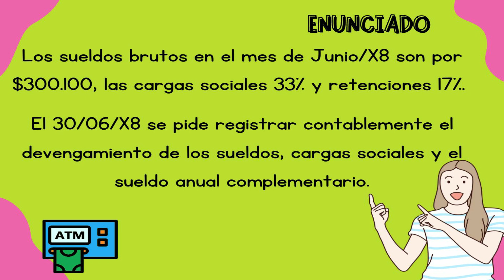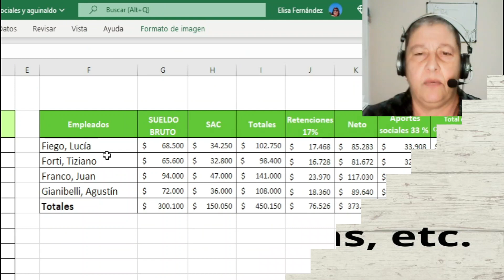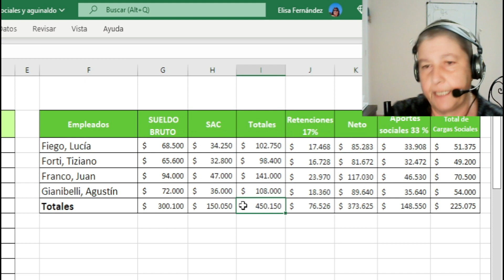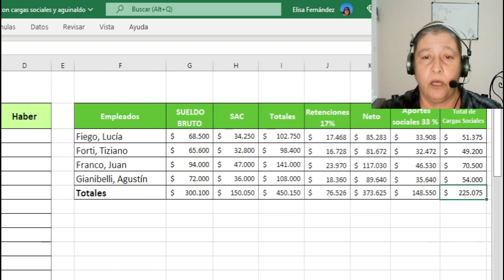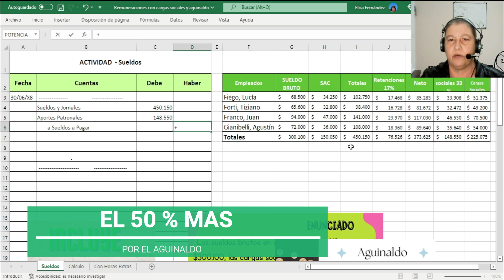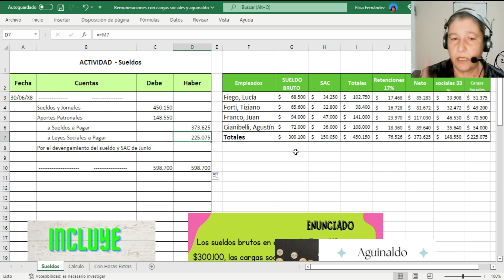SUELDOS y AGUINALDO SAC - Liquidación y Asientos Contables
Veamos la Liquidacion y registracion de los Sueldos y del Aguinaldo - Más info en mi WEB

0:00 Introducción
1:18 Calculos de SAC y Leyes sociales
3:35 Asiento contable de sueldos y aguinaldo

Cursos sobre los distintos Rubros de Balance

1. Caja y Bancos (9 videos)
3. Cuentas por cobrar (20 videos)
4. Principio de lo devengado (6 videos)
5. Bienes de cambio (11 videos)
6. Bienes de uso (7 videos)
7. Bienes intangibles (4 videos)
8. Cuentas de Pasivo (14 videos)
10. Patrimonio Neto (3 videos)